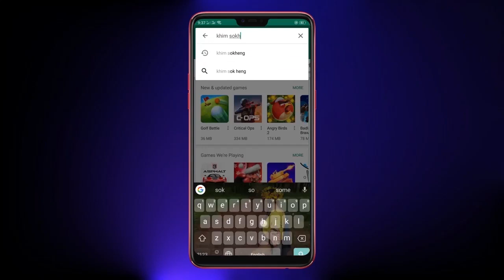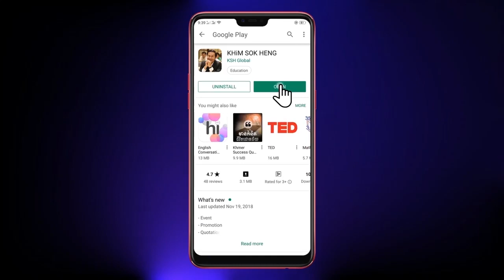ពស់ល្ងង់ By : KHiM SOK HENG(ឃីម សុខហេង),LSI,Education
ប្រធានបទ ៖ " ពស់ល្ងង់  "
អត្ថាធិប្បាយដោយលោកគ្រូ ៖ ឃីម សុខហេង
- MY MOBILE APP :
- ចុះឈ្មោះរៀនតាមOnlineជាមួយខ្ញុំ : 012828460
▬សូមទស្សនាVideoថ្មីៗដើម្បីទទួលបានចំណេះដឹងបន្ថែមទៀត▬
                   Thank you for your watching.